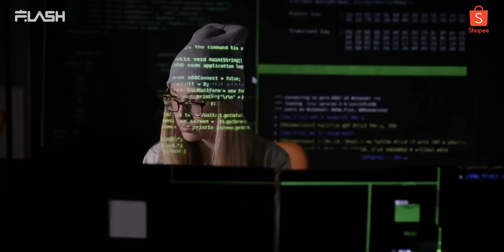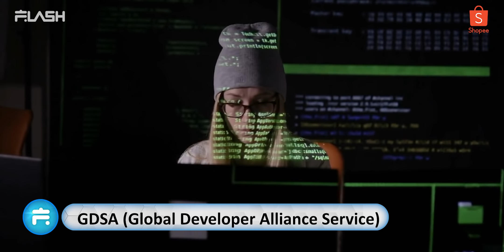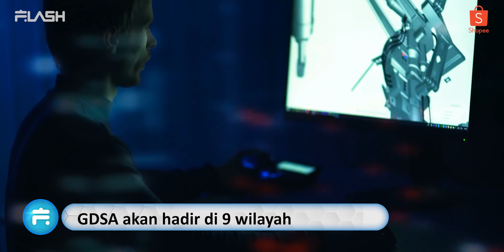HATI-HATI!! HP China "Bersatu" saingi Google Playstore!!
Hei guys, jadi kali ini Gita ada berita seru soal GDSA neh, tau nggak apa itu GDSA? tonton sampai abis ya...